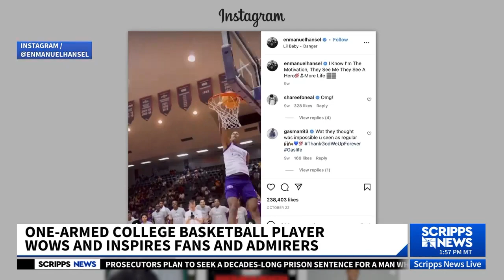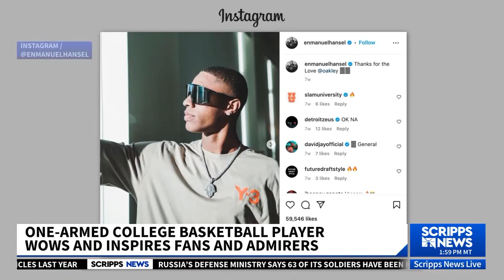One-Armed Basketball Player Is Changing The Game On And Off Court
"I got one arm, but that's not different," Hansel Enmanuel said. "Like, that's going to happen. You don't know. That's life." The 19-year-old Dominican player went viral in 2019 with Instagram videos showing him dunking with ease in high school. It helped him earn a scholarship last summer to Northwestern State in Louisiana — an NCAA Division 1 school.